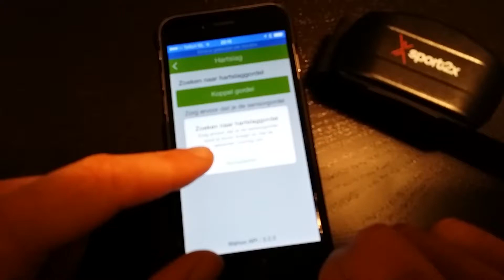iPhone 6 hartslag Endomondo